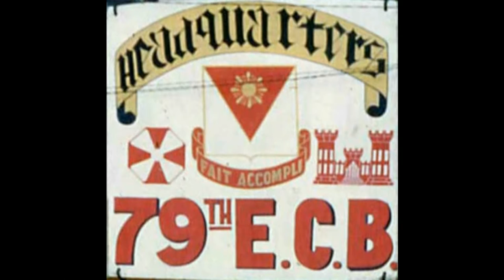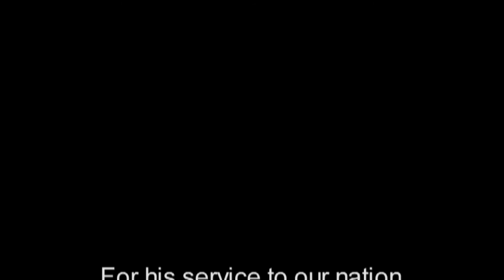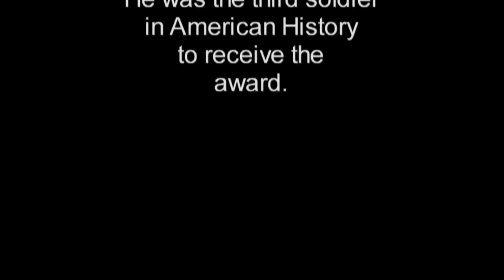Arch Bridge, Korean War 1952, 79th Engineer Battalion (Construction)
In 1950, the 79th Engineer Battalion (Const) had already been awarded the Republic of Korea Presidential Unit Citation for extra-ordinary heroism in combat. The 79th continued to distinguish itself throughout war as an elite engineer unit. But, in 1952, they did something totally remarkable while the fighting continued to rage (off and on) around them. They re-built a beautiful Arch Bridge that had originally been built by the Japanese. It was either left unfinished or blown up in the war.  Only half the bridge remained. 1st Lt James Patterson was the project officer and Sfc David Herring was the NCO in charge of the group of less than 20 soldiers from the 79th who rebuilt it. As you can see in the video what they did was an amazing accomplishment. It is a truly magnificent bridge.